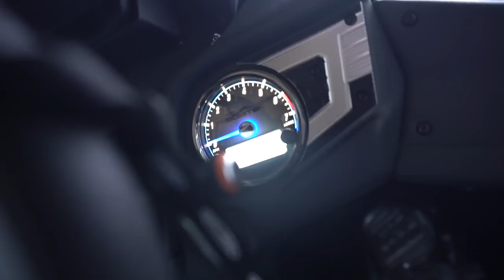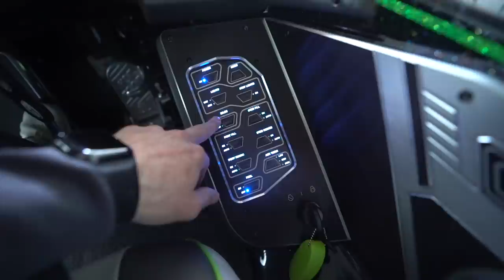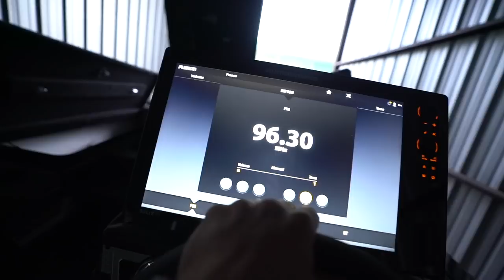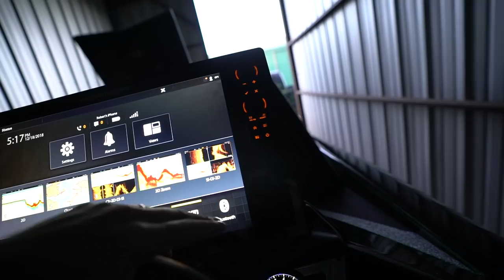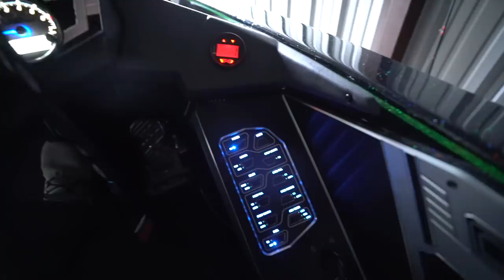My New Boat is Here - Walkthrough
Ive been waiting on this new boat for months!!

Googan Squad
1001 East Hebron Parkway